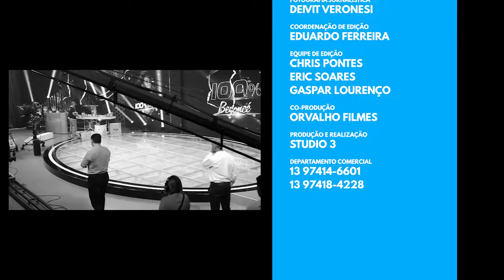Programa Quatro Estações 07 08 2017 Raul Gil